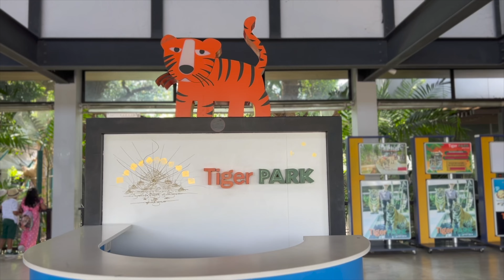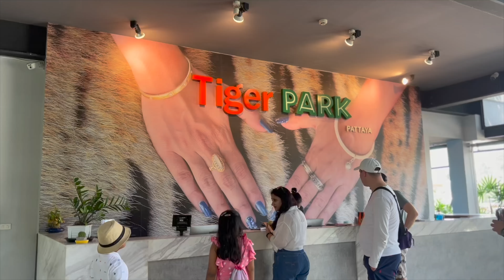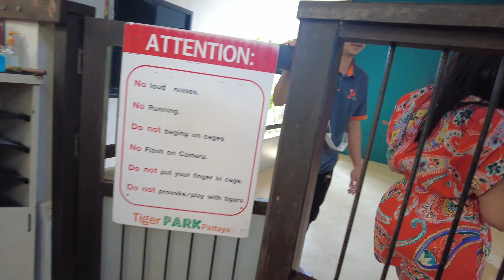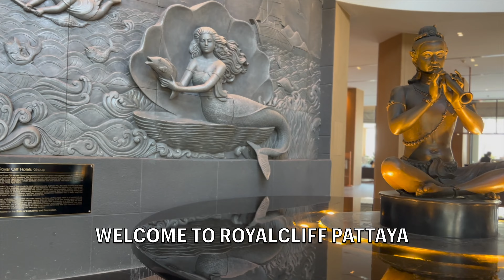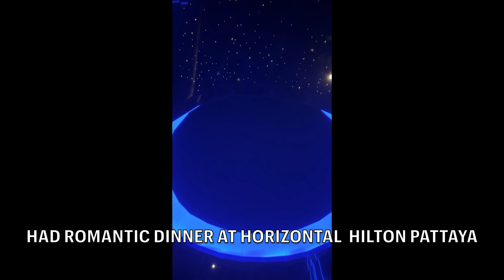TIGER 🐅 PARK IN PATTAYA|| UNIQUE EXPERIENCE 🇹🇭 BEST BEACH HOTEL|| TIGER FEEDING ACTIVITIES 🐅🇹🇭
TIGER PARK IN PATTAYA, to pat them and see them close!! Explored the best activity in THAILAND 🇹🇭 😍Fun spot to spend time with Big Tigers and baby tiger feeding in Pattaya in this Vlog. Showed our hotel details and room tour.Will share everything in details what we experienced and how we did everything along with ticket prices in details.Tried to cover all the trip tip in details. Hope you enjoy our vlog. LOVE YOU ALL. HOPE YOU GUYS WILL ENJOY THIS VIDEO. DON'T MISS OUT ALL THE DETAILS TO TRAVEL IN 2022 😍🥰🥰🥰.

Foundation: Tarte Beige
Moisturiser: Nutrogena
Blush-On: Natasha Denona
Mascara: Marc Jacobs
Eye shadow palette: Huda Beauty

Lipstick: Huda Beauty,

2s?site=br...